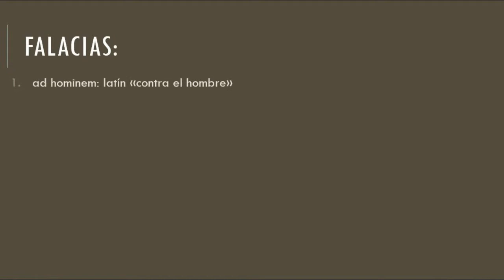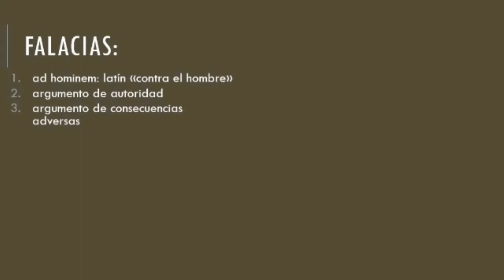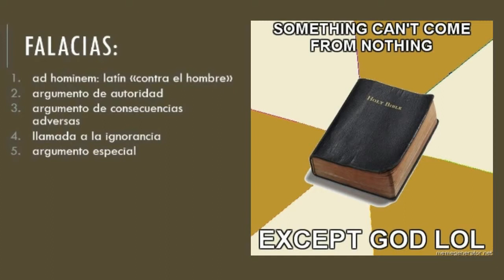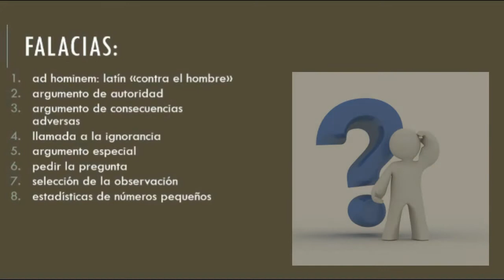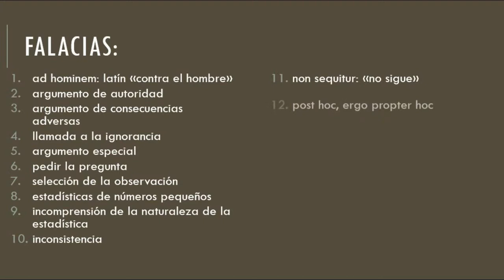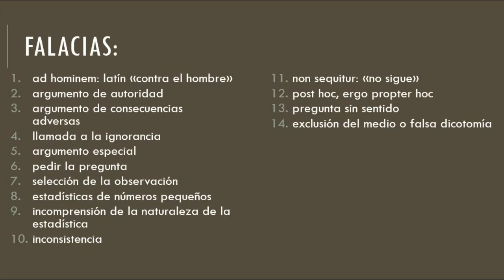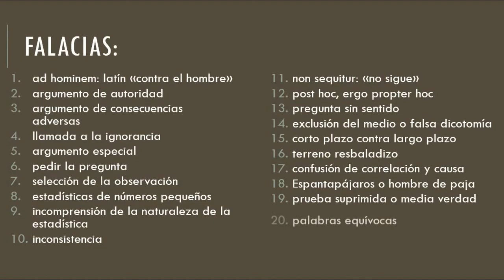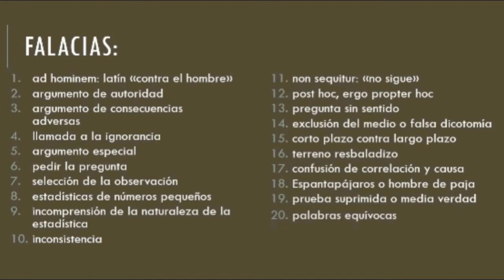Argumentos y Falacias para no ser Crédulo.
La segunda parte de mi video del kit de herramientas contra disparates.